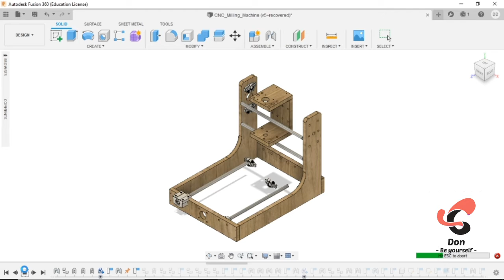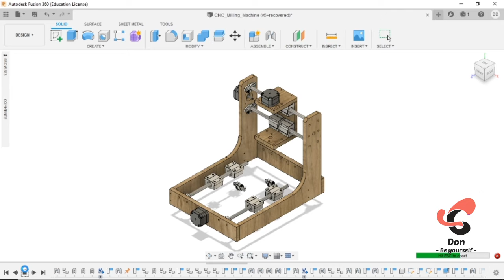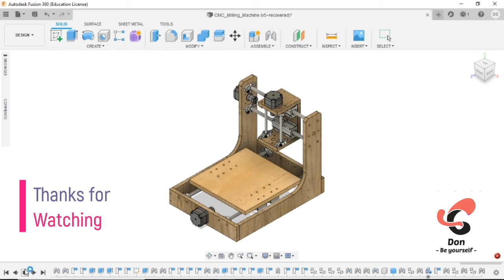Making a 3-axis CNC Machine Model in Fusion 360(Walkthrough)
Hi friends ,
In this video I  showed how I created a 3-axis CNC machine using Fusion 360  .